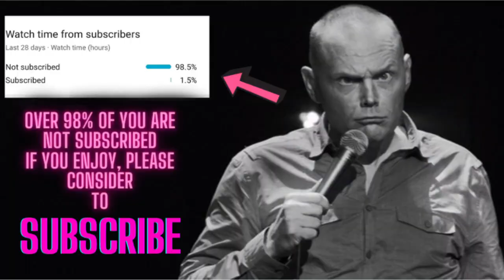BILL BURR - 2021 BEST Life Advice PART 4